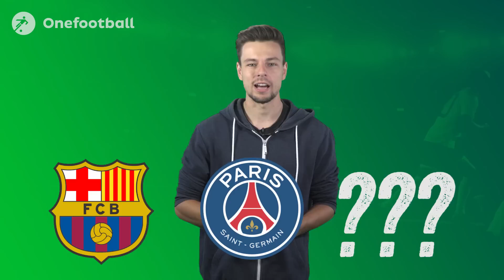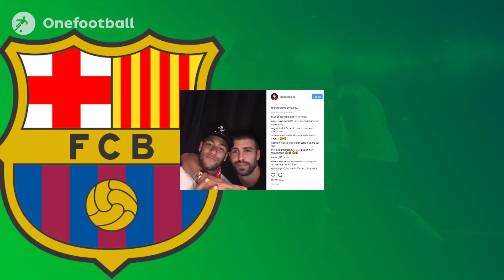Rekordtransfer Neymar! PSG, Barcelona oder Manchester? Wohin geht's?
Paris Saint-Germain hat eine Rekordsumme für den Transfer von Neymar geboten. €222m soll der Brasilianer PSG wert sein, das wäre absoluter Weltrekord! Wir schauen auf die Möglichkeiten, die Neymar für seine Zukunft hat. PSG, Barcelona oder doch ein anderer Verein? Wohin geht's?

Onefootball Deutschland - Jetzt endlich auch auf YouTube!
Wir erzählen die Geschichten, die der Fußball schreibt.

Alle Nachrichten rund um die Bundesliga und vieles mehr!
Mit unseren Shows bist du immer bestens informiert!

Fakt ist..! - Rückblick ▶️  Die spannendsten Fakten rund um den vergangenen Bundesliga Spieltag
Fakt ist..! - Vorschau ▶️  Die spannendsten Fakten rund um den kommenden Bundesliga Spieltag
EuroKick ▶️ Die spannendsten Spiele im europäischen Fußball außerhalb der Bundesliga
TOP 5/7/10 ▶️  Die besten und krassesten Rankings im Fußball

Jede Woche gibt es bei uns mehrere neue Videos!